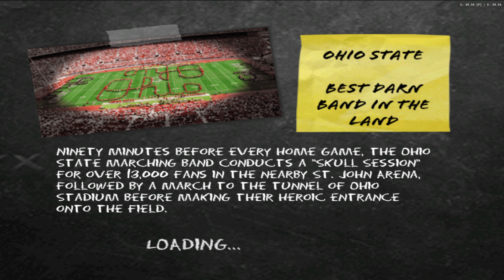NCAA Football 10 Xbox Series X Gameplay ( PS2 )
Emulator: Aethersx2